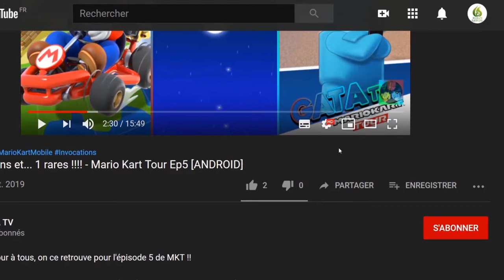Sleep Attack. Je test un Tower Defense Let's play "Découverte" [SWITCH]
Bonjour à tous, aujourd'hui je teste pour vous un tower defense sur switch "Sleep Attack"

📌 Profitez d'un nouveau TWIST étonnant dans Tower Defense ! Vous contrôlez la disposition du champ de bataille, et vous décidez des chemins que vos ennemis suivront ! Construisez et placez de puissantes tourelles pour attaquer les ennemis envahisseurs. Ensuite, faites pivoter le champ de bataille pour forcer les ennemis à suivre votre chemin de destruction préféré. Mais attention, il y a toujours plusieurs chemins à contrôler !

Combinez la planification tactique avec les améliorations stratégiques des tours pour ralentir, détourner et endommager vos ennemis. Choisissez avec soin l'emplacement et les niveaux d'amélioration de vos tours, car chaque tourelle possède des forces et des faiblesses uniques. Il suffit de faire glisser les tours pour modifier les itinéraires empruntés par vos ennemis, ce qui permet à chaque tour de provoquer un maximum de carnage !

🔸 Éditeur :  Bad Seed
🔸 Développeur : Bad Seed

🔹 Console : Nintendo Switch
🔹 Date de publication : 23/01/2020
🔹 Classe d'âge : 3
🔹 Manette : Manette Nintendo Switch Pro
🔹 Langues : Allemand, Anglais, Espagnol, Français, Italien, Néerlandais, Portugais